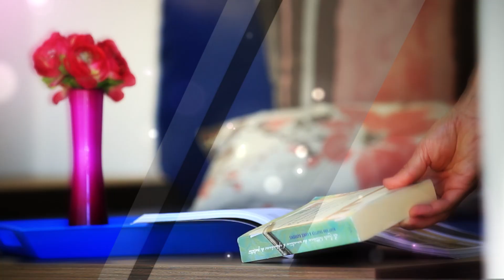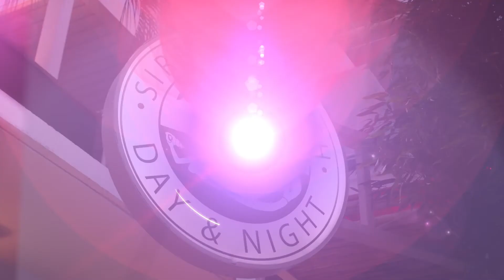Camping 5* La Sirene, Francia ES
Camping 5* situado en el sur de Francia en Argelès sur Mer